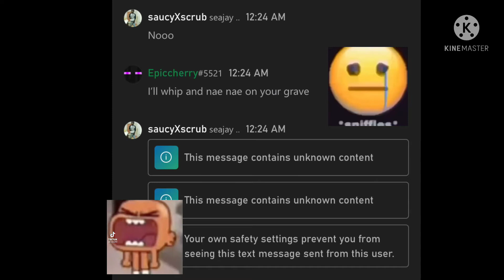CJ EXPOSED VIDEO !!!!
EXPOSING CJ FOR BEING A HOE

Also before anyone gets mad I know I don’t look it but I’m Mexican smh